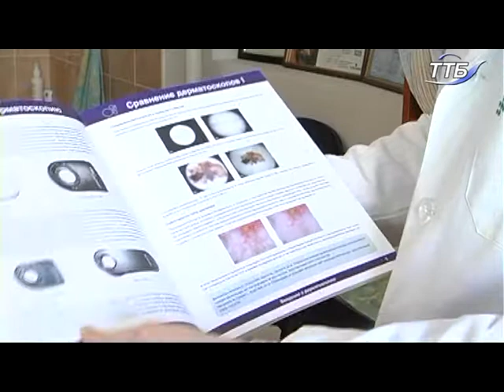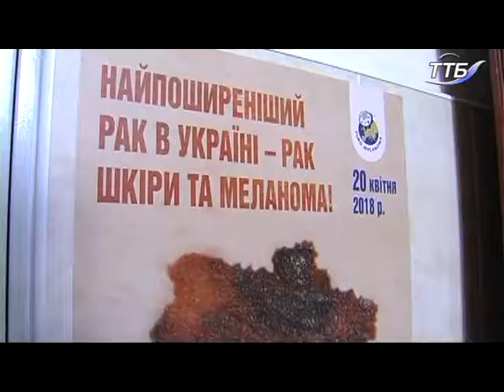Тернополяни пройшли безкоштовні обстеження у рамках Всесвітнього дня меланоми